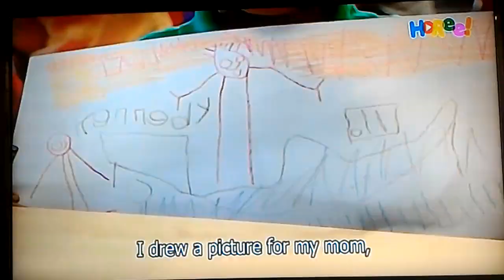Barney - I Am Learning to Spell My Name (Letters Season 10)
"I Am Learning to Spell My Name" is an original Barney song that first appeared in "What's In a Name?".

Lyrics

I am learning to spell my name
each and every letter.
It's almost like a game
and each day you get better.

A birthday card came in the mail.
I knew it was for me.
'Cause on the front was my own name,
as I could clearly see.

I drew a picture for my mom.
She put it in a frame.
Everybody knows it's mine.
because I signed my name.